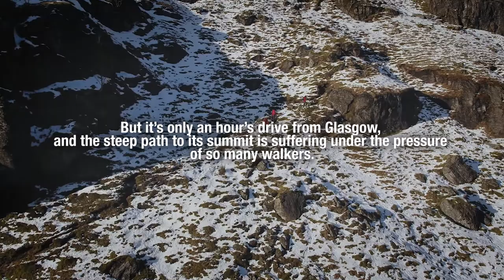Ben Vane - Mend our Mountains appeal 2018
Discover more about one of Scotland's most urgent mountain path repair projects at Ben Vane and how your donation can make a difference